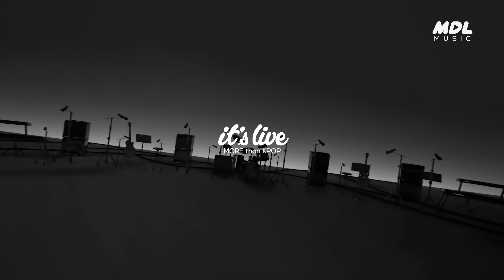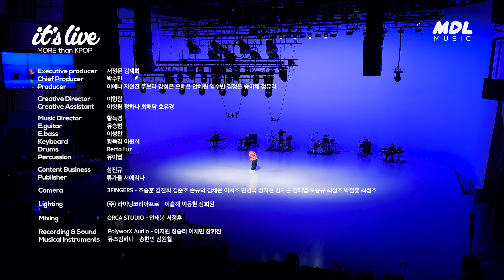[4K] 우디(Woody) “혹시 세상에 혼자 남겨진 것 같다면” Band LIVE Concert 노래방 차트 씹어먹을 우디의 새 자작곡💙 [it’s KPOP LIVE 잇츠라이브]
잇츠라이브를 찾아온 우디 (Woody)!!😍
세상에 혼자 남겨진 것 같은 치열한 고민에 지친 사람들에게 전하는 곡,
우디의 '혹시 세상에 혼자 남겨진 것 같다면 (When you alone)’ 무대를 지금 바로 만나보세요💙

Woody - “When you alone”